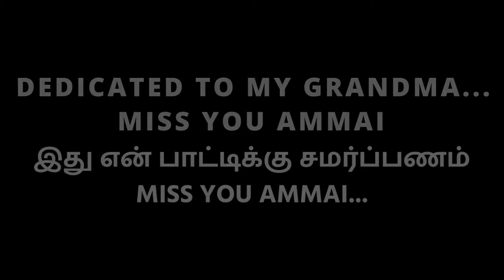Grandma's Terrace Garden Tour | Miss you Ammai | Motta Maadi Thottam in Tamil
This video is my Grandma's Terrace Garden Tour | Miss you Ammai | Motta Maadi Thottam in Tamil...Hope you enjoy it...

terrace garden tour,
terrace garden tour in Tamil,
terrace garden tour - raw vegetable harvest at home,
how to grow vegetables at home,
terrace garden tour India,
my terrace garden tour,
terrace garden home tour,
terrace vegetable garden tour,
Indian terrace garden tour,
terrace flower garden tour,
Motta Maadi garden Tamil,
Motta Maadi thottam,
Motta Maadi thottam vaipathu eppadi,
Anitha kuppusamy mottai Maadi thottam,
Motta Maadi,
Tamil gardening,
Tamil gardening tips

OUR GADGETS AMAZON BUT LINK (WITH OFFER):

PRIMARY TRIPOD AND MIC:
MIC:
TRIPOD:
SECONDARY TRIPOD AND MIC:

LAPTOPS WE USE:

PRIMARY LAPTOP (dell latitude e5440)
SAME MODEL DIFFERENT SPECS

LAPTOP UNDER 50k:
Mi Notebook 14
HP 14 Laptop
ASUS TUF Gaming FX505DT
HP 14-bf013tu 2017 14-inch Laptop
Acer Nitro 5

Laptop under 20k:
(Renewed) Lenovo Thinkpad L430 14-inch Laptop
(Renewed) Life Digital Zed AIR CX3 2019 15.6-inch Laptop
AVITA Magus Lite NS12T5IN005P 12.2-inch Laptop
Coconics Enabler Laptop

BLUETOOTH SPEAKER:
VOZC WATERPROOF BLUETOOTH SPEAKER
INNO MAX WATERPROOF BLUETOOTH
JB BLUETOOTH SPEAKER WITH SD CARD SUPPORT

EARPHONES:
SAMSUNG EARPHONES WITH MIC
VIVO EARPHONES WITH MIC

HARD DISK:
SEAGATE 500 GB HARD DISK

MOUSE:
I BALL WIRED MOUSE

OYURA GAMING MOUSE PAD

USB HUB WITH ALL IN ONE CARD READER

FAST CHARGING USB CABLE

GREEN SCREEN

STORAGE DEVICES:

SanDisk Cruzer Blade 32GB USB Flash Drive:

SanDisk 64GB Extreme PRO SDXC UHS-I Card:

HP FD236W 32GB USB 2.0 Pen Drive (Gray):

Toshiba Canvio Basic 1TB A3 USB3.0 (Black):

Western Digital Elements 1.5 TB Portable External Hard Drive (Black):

Sandisk U1 A1 98Mbps 16GB Ultra MicroSDHC (MicroSD) Memory Card:

Crucial BX500 240GB 3D NAND SATA 2.5-inch SSD (CT240BX500SSD1):

Canon EOS 1500D 24.1 Digital SLR Camera (Black):

GIMBALS AND ACTION CAMERAS:

COMPUTERS AND ACCESSORIES:

Zebronics 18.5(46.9cm) Monitor with VGA Port(Black)

OUR SMARTPHONES:
VIVO Y20
Vivo V20

SELFIE STICK

TV:
( I DIDN'T GET OUR SAME TV. SO I HAVE GIVEN SIMILAR ONES.)
PANASONIC SMART LED TV 32 INCHES

SMARTPHONE LENS EXTERNAL

THE COMPLETE BAKERY SOLUTION AND NEEDS. THEY ALSO TAKE CORPORATE, BULK AND FUNCTION ORDERS.

OUR OTHER NEW CHANNEL:
NAME: R&D Bros Tamil
CATEGORY: VLOGS

MUSIC USED IN THIS VIDEO:
En Veettu Thottathil
S. P. Balasubramaniam, Sujatha